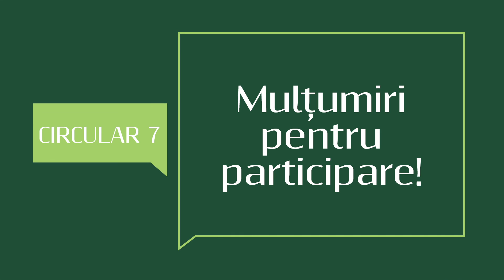Circular 7 - Bogdan Chiritoiu, presedintele Consiliului Concurentei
Bogdan Chiritoiu, presedintele Consiliului Concurentei, explica interventia institutiei pe care o conduce in piata serviciilor de salubritate